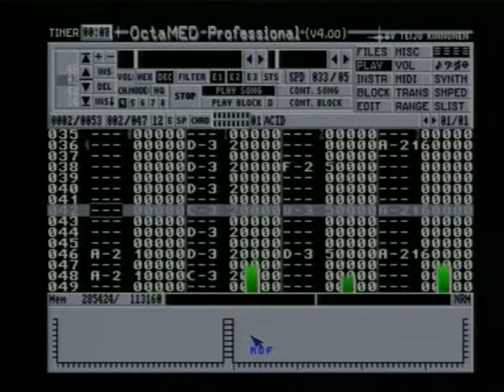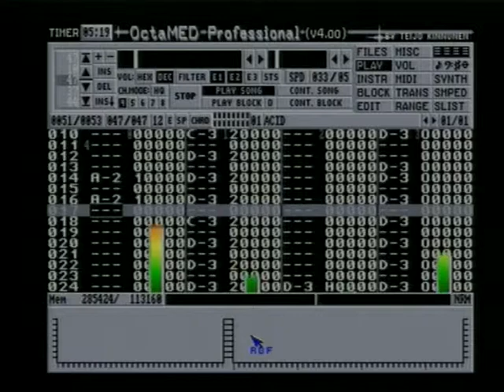teston music - o my god - dk1 mix5mix x1 - 1995 - octamed v4 amiga 500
music made with the Commodore  amiga 500 with octamed v4 1995 made by teston music